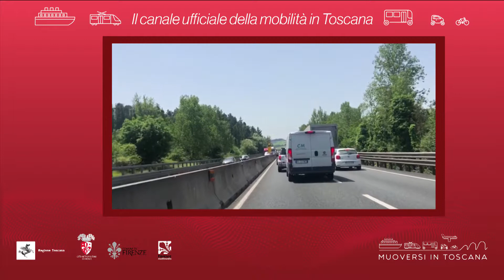Muoversi in Toscana - Edizione delle 16.30 del 19 luglio 2019